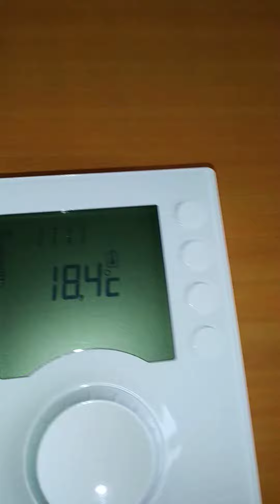resset tbox 117/127/137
remise à zéro des réglage d usine